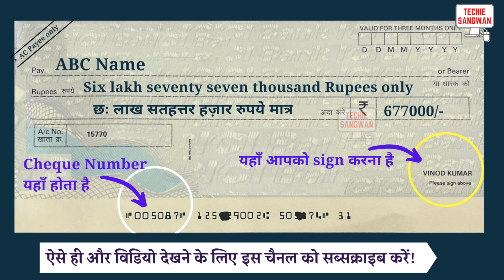677000 ko english mein kya kahate hain | 677000 in words | 677000 ki English | 677000 spelling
677000 ko english mein kya kahate hain | 677000 in words | 677000 ki English | 677000 spelling

677000 का अंग्रेजी में अर्थ होता है
677000 रुपये को Cheque पर लिखने का सही तरीका :

Six lakh seventy seven thousand Rupees only
छः लाख सतहत्तर हज़ार रुपये मात्र

677000/-

account payee